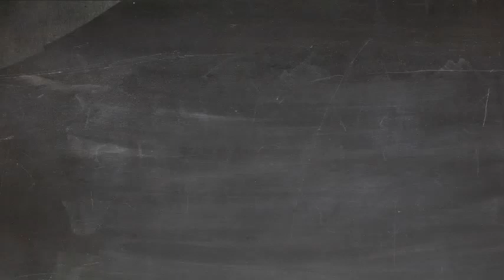Banu - Scary Thought about the BMM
A funny look at the Banu Merchantman from Star Citizen

We intend to add more and more features to the content, including truly animated features, better voiceovers, and bigger and better giveaways.

STAR-4DKH-XMNM